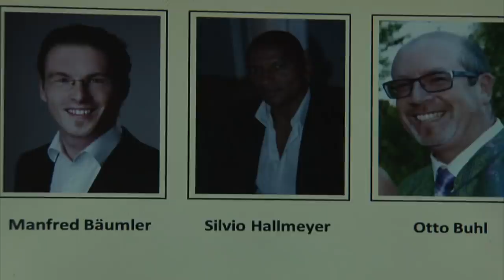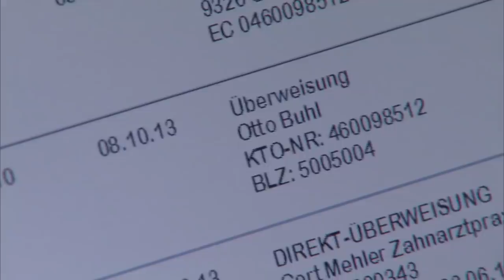Job bei Erotik-Shooting: Robert Ritter ausgeknockt! | 2/2 | K11 - Kommissare im Einsatz | Sat.1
Drei ermordete reiche Männer, alle mit der gleichen Tatwaffe erschossen. Die ersten vagen Spuren führen zu einem gewieften Journalisten, einem halbseidenen Erotikfotografen und seinem arroganten Nacktmodel.